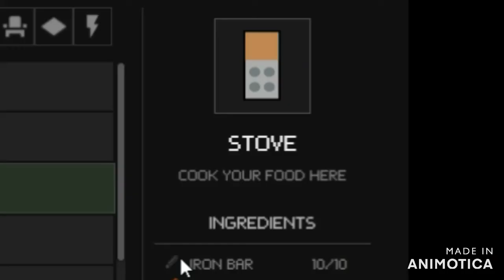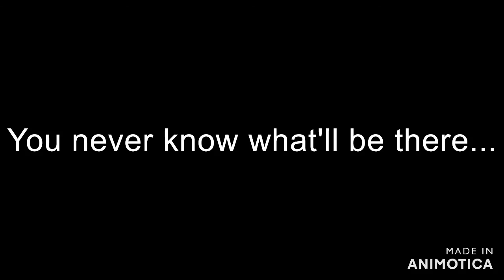Junon.io, But Played By A Lunatic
Idiot v.s. Junon.io